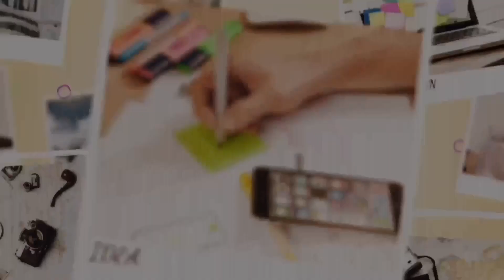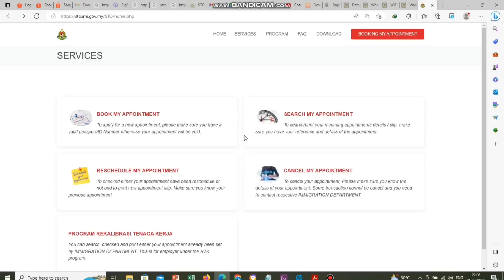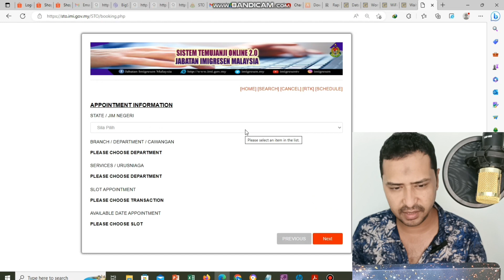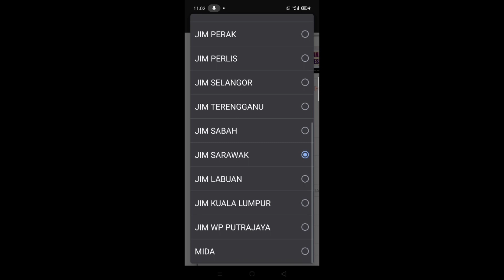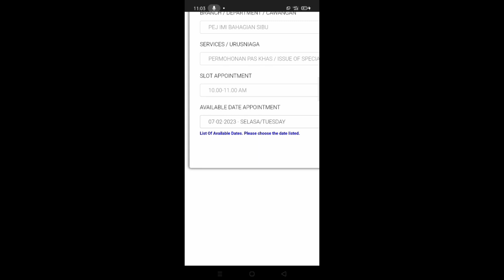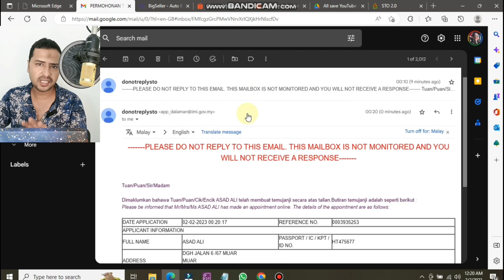How To Book Appointment For Malaysia Speacial Pass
MY INSTAGRAM PLZ FOLLOW ME ALSO
I'm on Instagram as @engmudassar. Install the app to follow my photos and videos.
MUDASIR AHMED RANJHA
book appointment for outpass
malaysia special pass appointment kase book kare
malaysia immigration special pass
malaysia
how to book appointment malaysia special pass in 2023